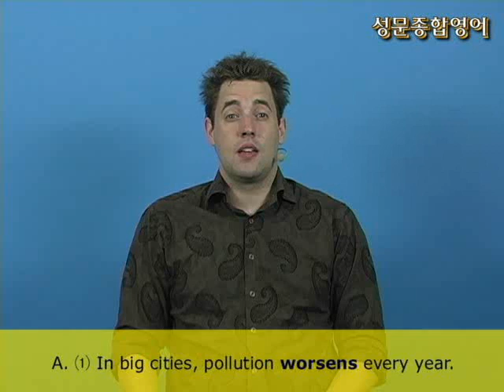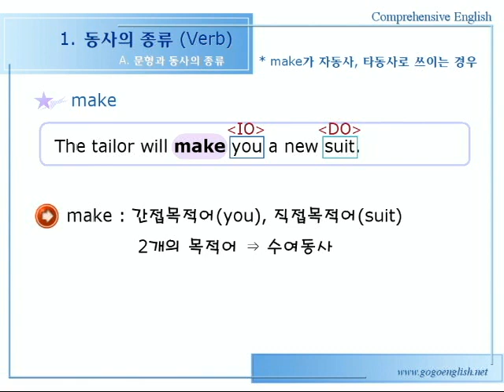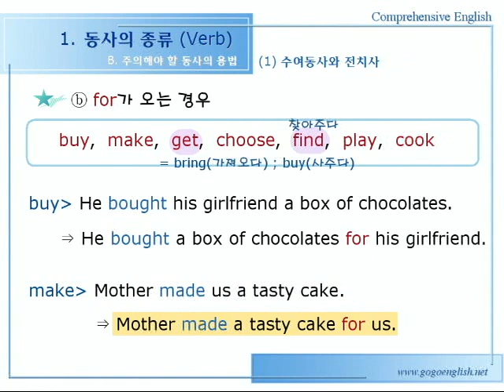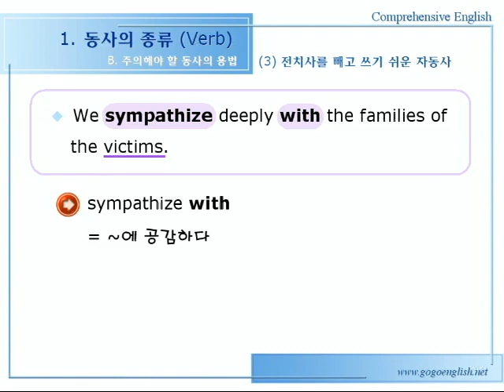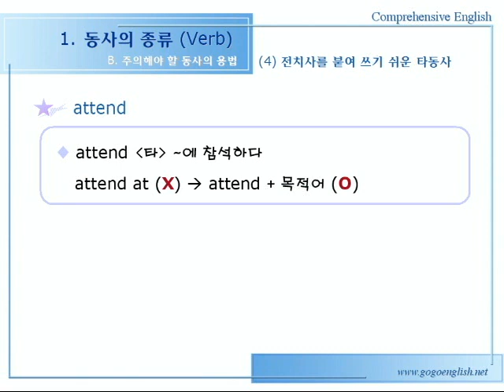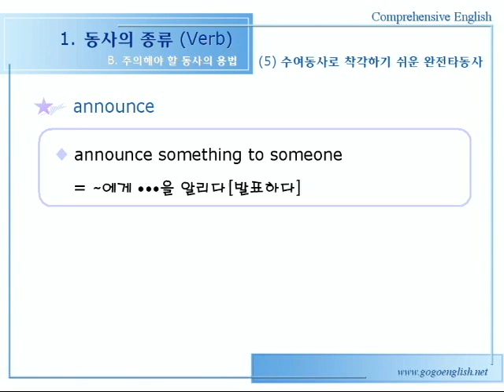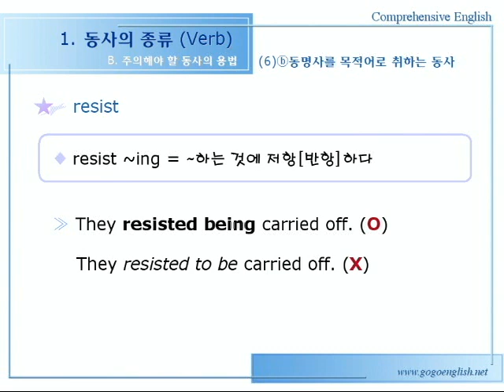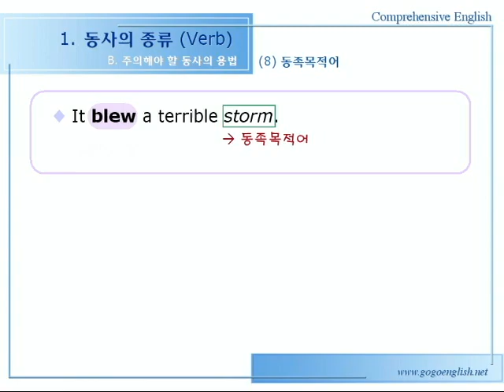종합영어 01장 [동사의 종류] 1문법설명1강 10p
🔲 구성 : 문법설명 ➡ 문법작문 ➡ 단문독해 ➡장문독해 ➡ 실력체크 ➡ 어휘발음 ➡ 숙어

🟩 성문출판사를 대표하는 책이며 독해력 향상에 필수적이라는 정평이 나 있습니다. 독해력 향상은 작문 능력을 눈에 띄게 향상시킵니다. 내용이 다양하고 충실하여 꾸준히 신뢰받는 Steady Seller 입니다. 난도 높은 문법, 어휘, 독해력 향상에 크게 도움이 되며 모든 시대와 분야를 아우르는 다양하고 풍부한 지문을 통한 작문 능력과 많은 응용능력으로  모든시험에 적합합니다. 또한 인문학적 성찰을 담은 엄선한 예문들은 학생, 독자들의 사고 지평을 더욱 깊고 넓게 해줄 것입니다. 다양하고 충실한 내용으로 구성되어 체계적으로 학습할 수 있도록 편집한 종합 영어학습서입니다.

※  CCL: 저작자, 출처 표시, 저작물 변경 금지, 상업적 이용 불가